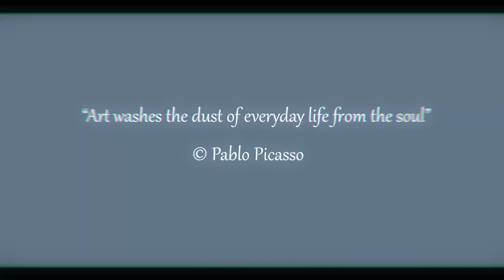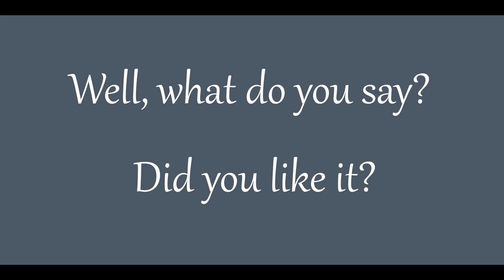Marengo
The color marengo can symbolize feelings of grief, sadness, depression, boredom and lifelessness. On the other hand, this color represents strength, power and sophistication. And what feelings do you have about the color of marengo?